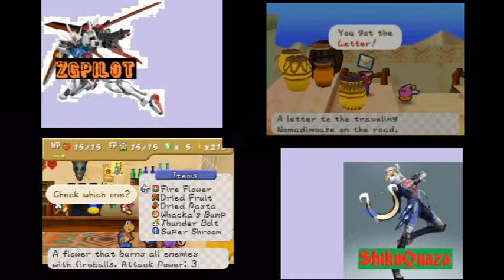Paper Mario Challenge -19- PULSE STONE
Join us for another exciting episode of Side by Side Plays, starring Shikuquaza and ZGPilot! In which we finally make some progress in Chapter Two!